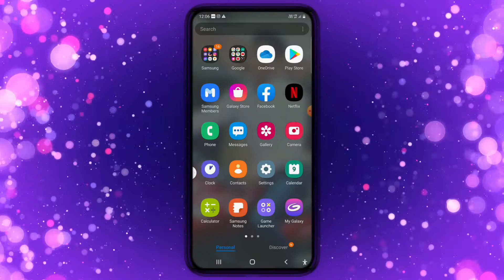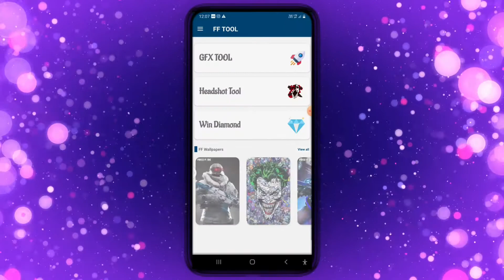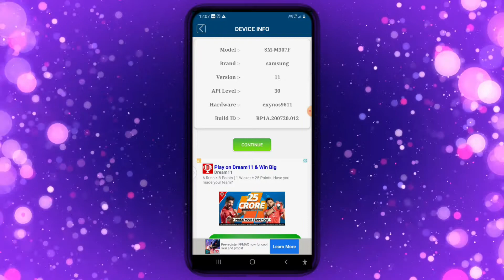headshot kaise mare free fire mein | ek app se headshot kaise mare ||MR RITESH TECH